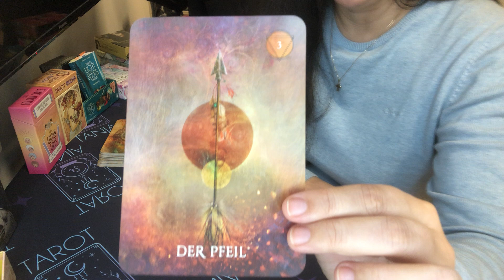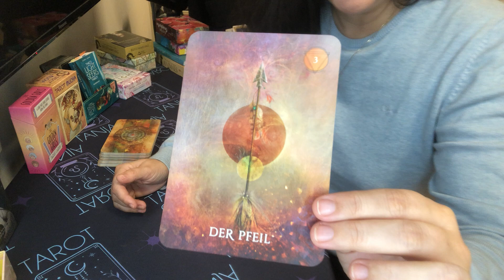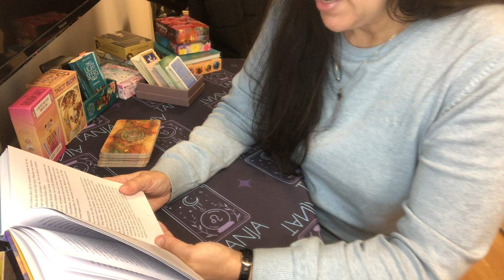6.4.23 TAGES TAROT